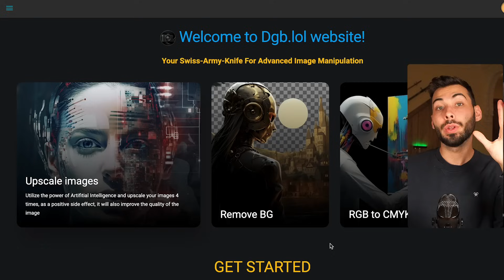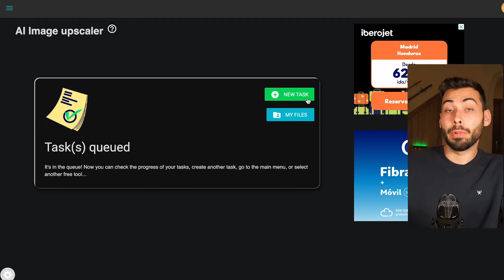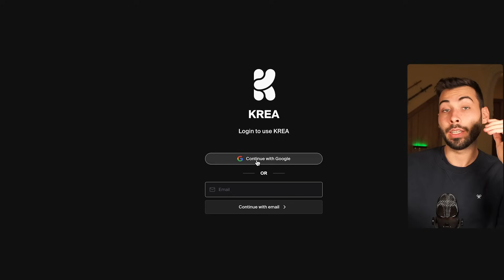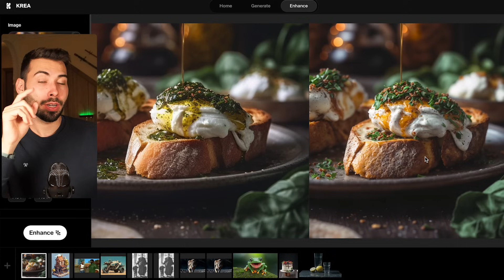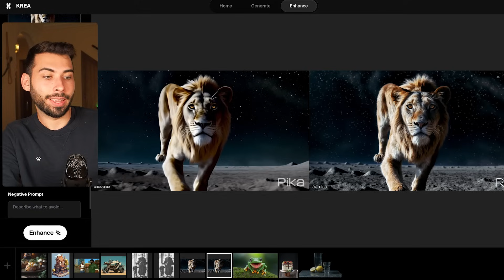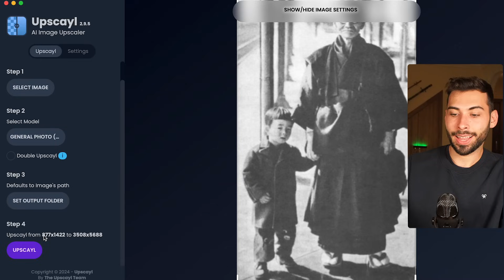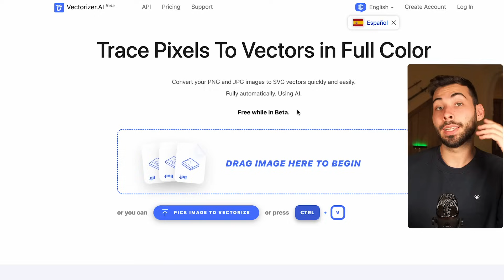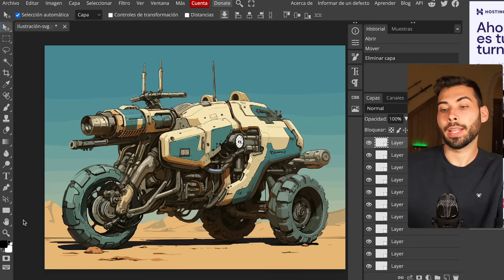Cómo MEJORAR Imagen por IA GRATIS 📸 Guía Completa con TOP 4 para Principiantes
Ahora podremos subir la calidad de cualquier imagen que tengamos gracias a la IA. Te dejo abajo los enlaces de la selección de 4 herramientas para poder hacerlo de forma gratuita.

🫱🏼‍🫲🏽 ¿Colaboramos?